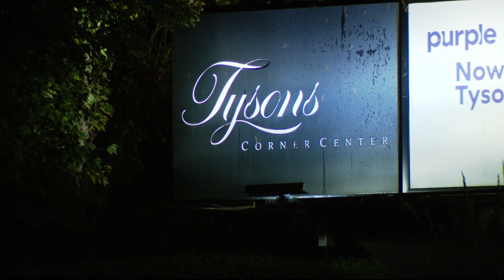Carjacker in custody after crashing into Fairfax Co. gas pump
A 20-year-old D.C. man was arrested and taken into custody for carjacking a juvenile driver and then crashing the car into a pump at a gas station.